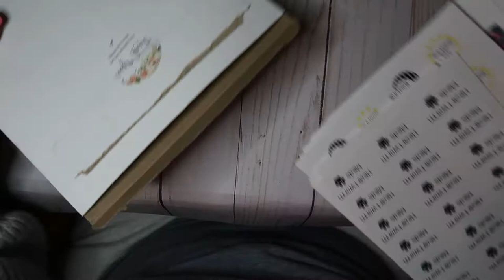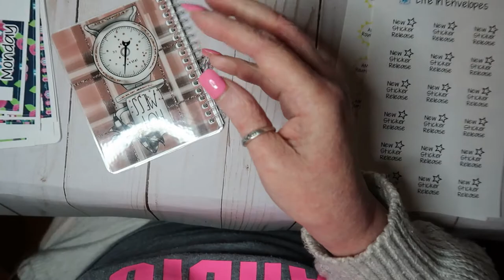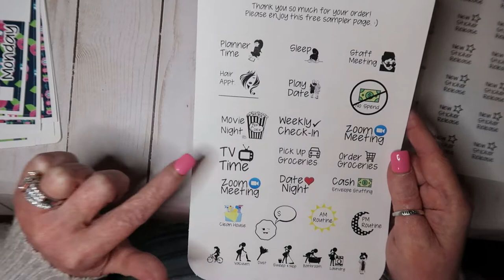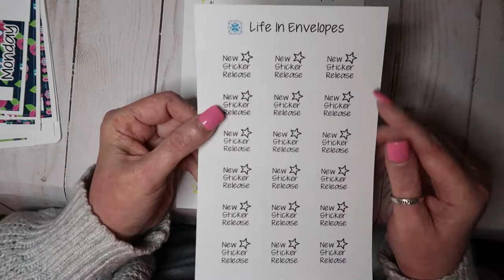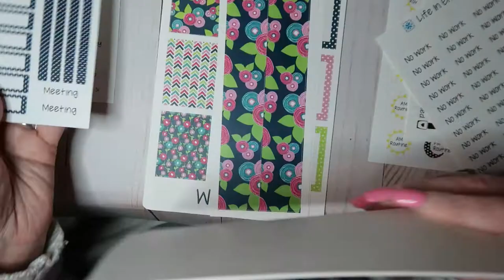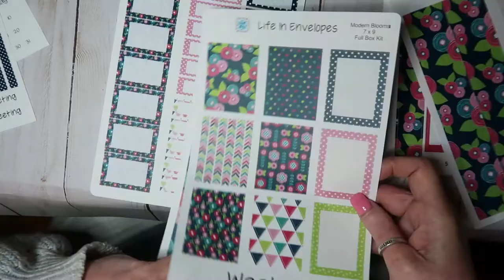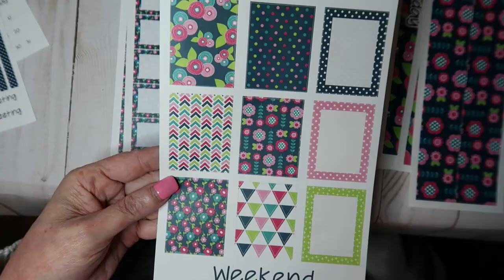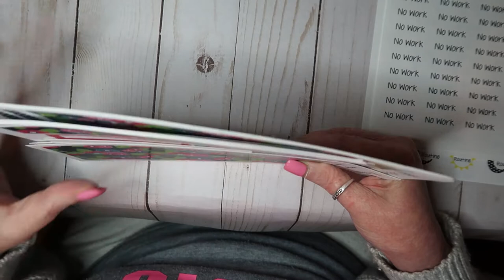Life In Envelopes PR Package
In this video, I share my first PR package from Life In Envelopes. Below you will find links to the products I used today and also my referral like for Erin Condren...this does not cost you anything in fact you will receive $10 off your first order.
Runwithcraftscissors on Etsy (I purchased the pen loop that was on my pen): FACEBOOK10
Papermate Inkjoy Gel Pens
Canon G7X Mark II
Tripod & Ring Light
Tombow Mono Correction Tape
Excel Fingertip Craft Knife